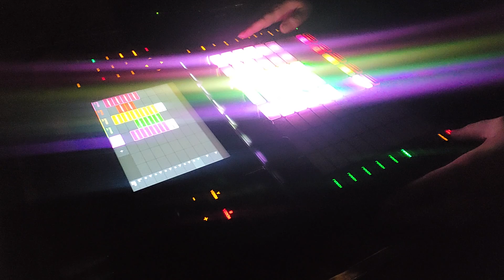AKAI FORCE JAM005